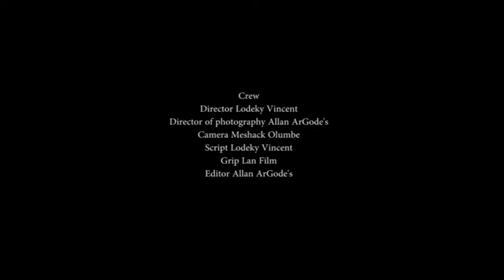Apong - Kayole South Secondary School 2